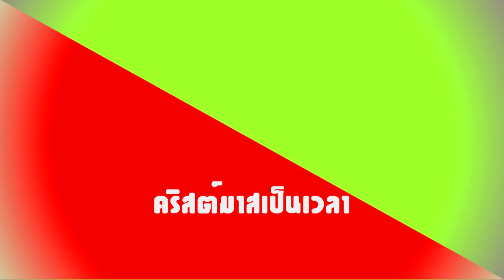เพลงคริสต์มาส คริสต์มาสเป็นเวลาแห่งความรัก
C                  Em  Am               C
คริสตมาสเป็นเวลา  คริสตมาสเป็นเวลา
    F                   G              C  G7
คริสตมาสเป็นเวลาแห่งความรัก  (2)
        F            Em          F             C
บ่อยครั้งที่เรามัวกลุ้มใจ  ทิ้งให้ชีวิตหม่นหมอง
     F                Em          G
เฝ้ามองมีใครบ้างไหมที่จะเข้าใจ
ข่าวดีวันนี้พระเจ้าให้  สายใยใจรักผูกพัน
พระเยซูบังเกิดในรางหญ้า

ช่อง worship song library ทำขึ้นด้วยความตั้งใจ จะทำเป็นห้องสมุดเพลงนมัสการและเพลงต่างๆ ที่เป็นประโยชน์กับคริสเตียน เพื่อใช้ส่วนตัว ในกลุ่มย่อย หรืออาจใช้สำหรับการฝึกร้อง โดยอยากรวบรวมเพลงทั้งหมดให้อยู่ในช่องเพื่อไม่ให้เพลงเหล่านั้นสูญหายไป (ถ้ามีเพลงที่ซ้ำกับต้นฉบับในสื่อต่างๆ ต้องขออภัยมา ณ ที่นี้)